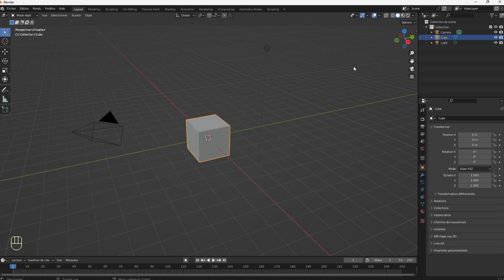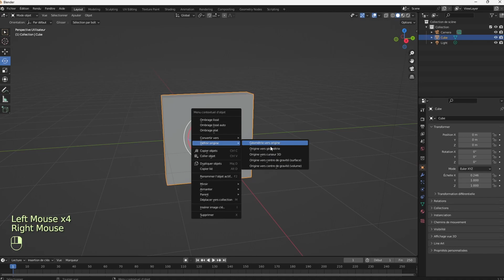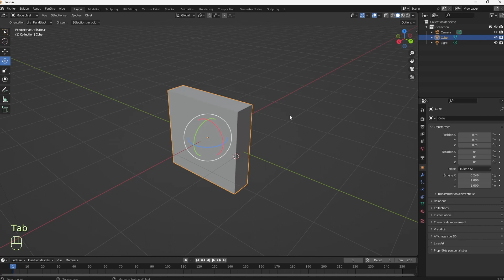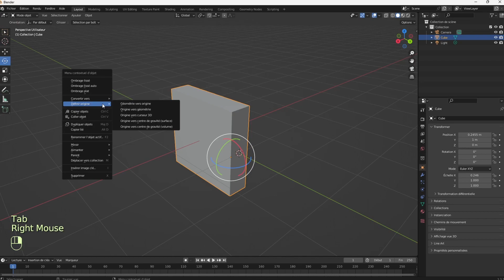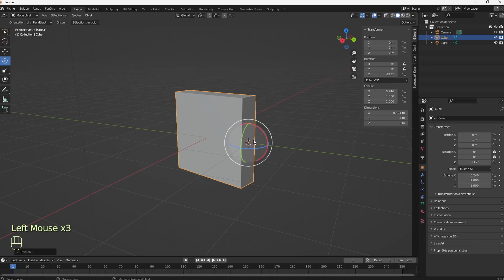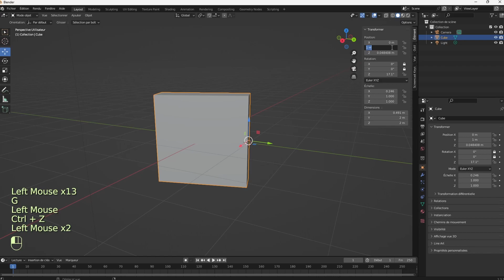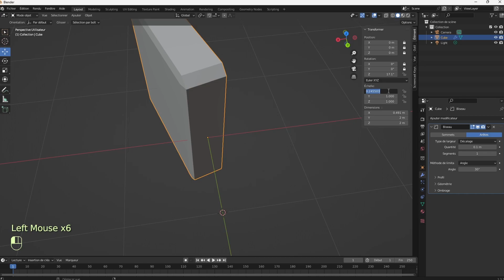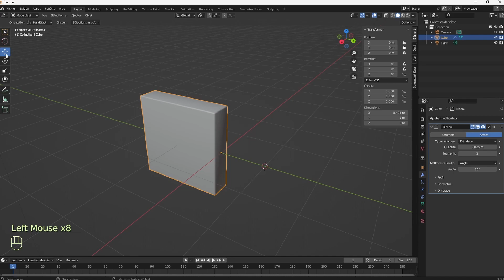Blender "Centre de votre Objet" précisément ou vous le souhaitez.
"Pour des rotations de porte et autres cas."
IGRALL avec Bonus en passant par ce lien :